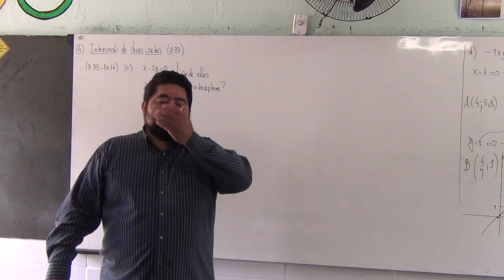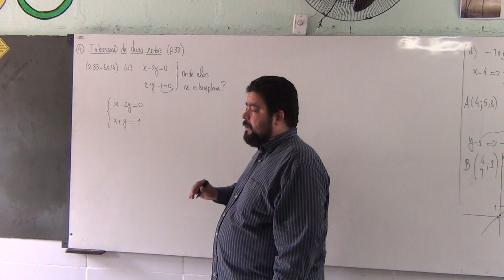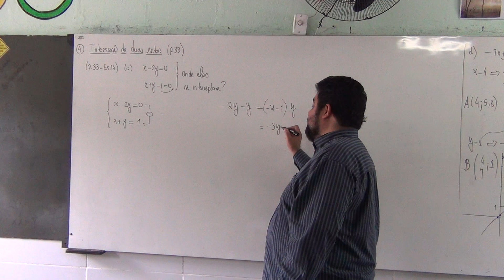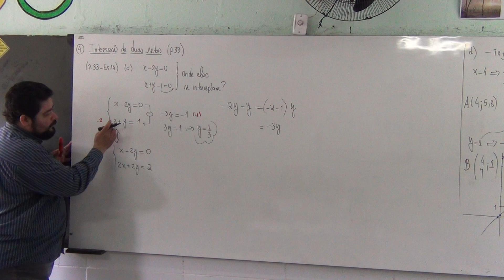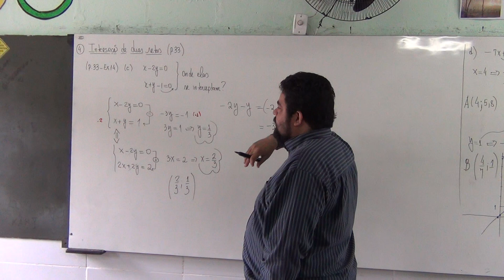(p.33 Ex14) Interseção entre duas retas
--- [Ensino Médio]
(p.33 Ex14) Neste vídeo mostramos como encontrar a Interseção entre duas retas.
Livro Texto: Matemática, Ciência e Aplicações do Gelson Iezzi e outros